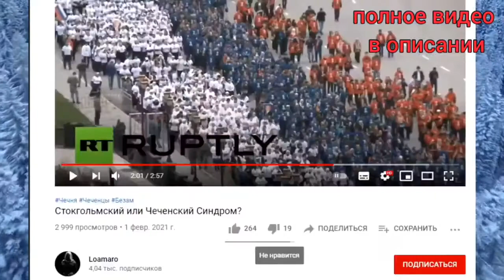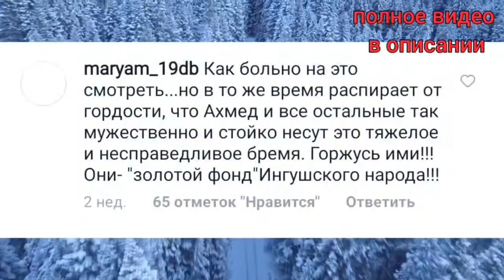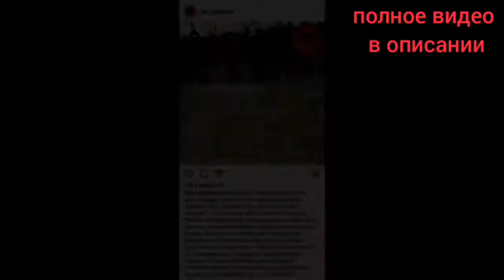Чеченцы вынуждены отвечать на нападки со стороны ингушских чеченофобов | 250 лет ингуши с Путиным!